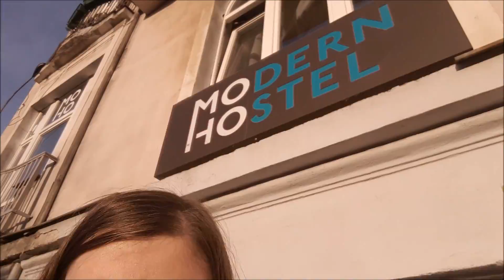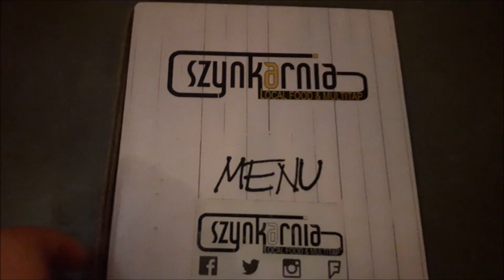Vlog #9: Wrocław i święta Bożego Narodzenia.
Dzisiaj chcę Wam pokazać jak spędziłam czas około świąteczny i kilka przebitek z świąt, które spędziłam z rodziną.

~nieidealna.